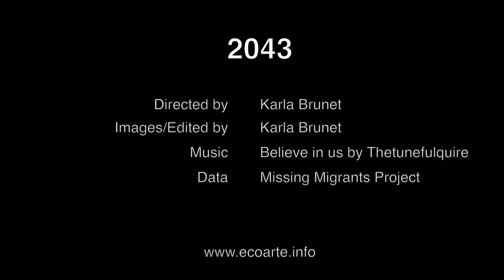2043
2043 foi o número de migrantes mortos ou desaparecidos no mar Mediterrâneo em 2021. Ao visitar a Sicília, na Itália, para meu projeto de pesquisa artística sobre o mar Mediterrâneo, ouvi no noticiário que um barco de resgate havia chegado com centenas de imigrantes na ilha e também ouvi sobre os 28 encontrados mortos naqueles dias.

Naquele mês de dezembro, em um único dia, foram 102 óbitos, sendo 18 crianças, e foram resgatadas 920 pessoas no mar daquela região, somente nos dias em que eu estava na Sicília. É triste imaginar o que faz as pessoas deixarem seu país, família e amigos para arriscar suas vidas em busca de sobrevivência.No dia seguinte, numa praia de Catânia, vi roupas, sapatos e brinquedos espalhados na areia e flutuando no mar. Era impossível não pensar naquelas pessoas do noticiário, pensei sobre os que tentaram atravessar o mar em busca de uma vida melhor, em busca de formas de sustentar suas famílias e sobreviver em busca de esperança. Todos os anos, muitos perdem a vida nesta travessia. Este é um pequeno vídeo in memoriam daqueles que perderam a vida em 2021.

Créditos:
Direção: Karla Brunet
Imagens/Edição: Karla Brunet
Dados do Missing Migrants Project (*Janeiro de 2022)